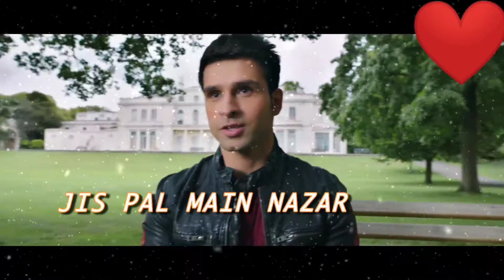Kaash Woh Pal Paida Hi Na | Mar Jaayen | Atif Aslam | Girish | Navneet | 30 Seconds WhatsApp Status